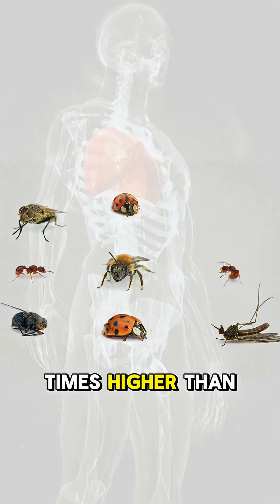Do Cockroaches REALLY Survive Nuclear Bombs? 🪳💥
We've all heard the myth: cockroaches can survive anything. But what about a nuclear bomb? The truth about heat vs. radiation.